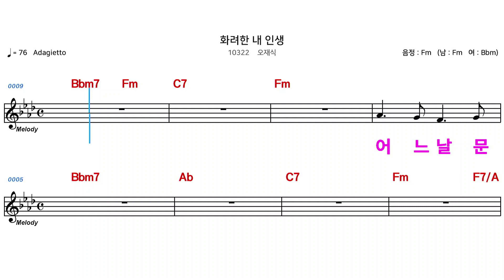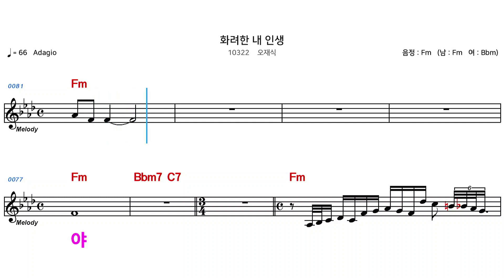(MR) 10322 화려한내인생 - 오재식